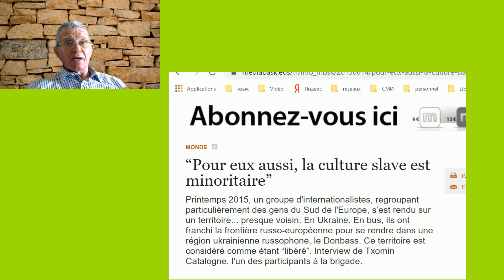Баскские террористы.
Баскские и русские террористы напали на Украину и на меня.
Все бояться критиковать их, в России, на оккупированных Крыму и Донбассе и у Басков. Сегодня настоящие фашисты прикрываются под названием «антифашисты». Это они.